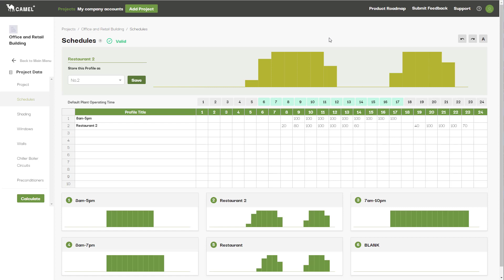CAMEL+ Basics 5: Schedules Screen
CAMEL+ Schedules Screen tutorial - this walkthrough covers the basic functions on the Schedules screen, including setting and using custom load schedules.